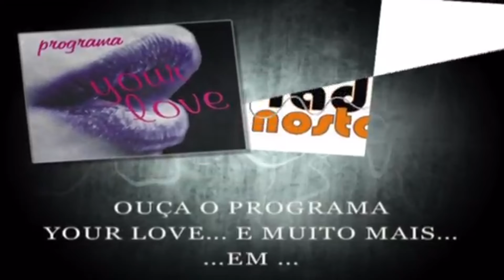Jimmy ‘BO’ Horne - Dance Across The Floor(Tradução)